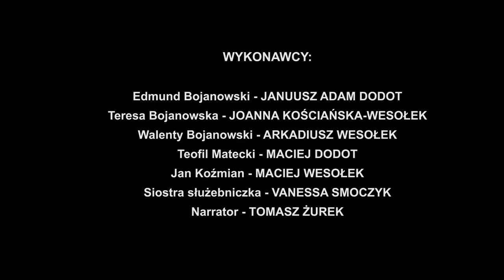Słuchowisko bł. Edmund Bojanowski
Słuchowisko prezentujące historia życia i dzieło bł. Edmunda Bojanowskiego.